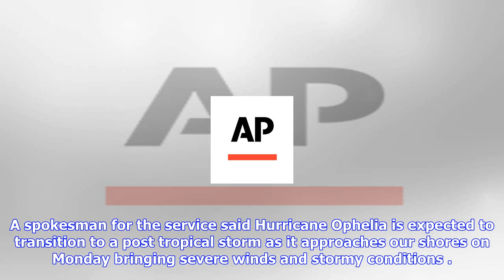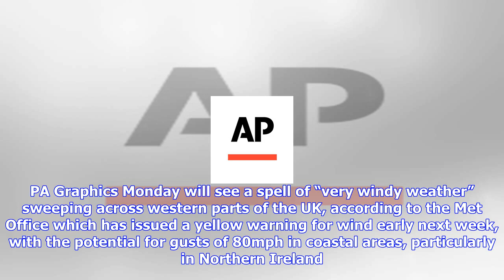Breaking News | Hurricane ophelia warning at highest level status red - northern ireland braced for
Hurricane ophelia warning at highest level status red - northern ireland braced for impact

Hurricane Ophelia is sweeping across the Atlantic towards Northern Ireland with forecasters warning ...